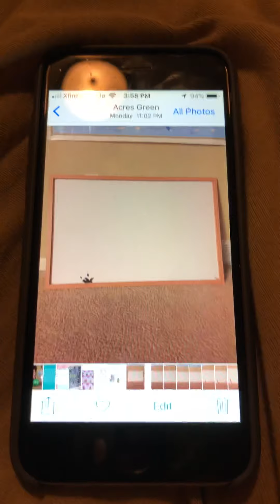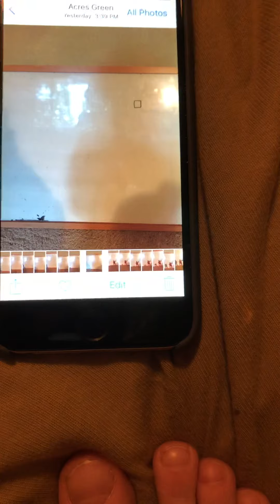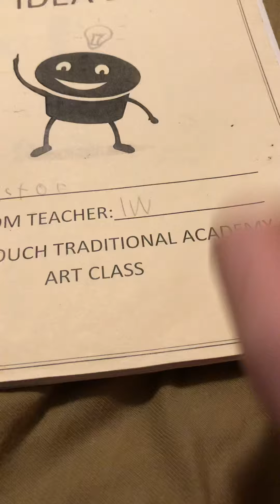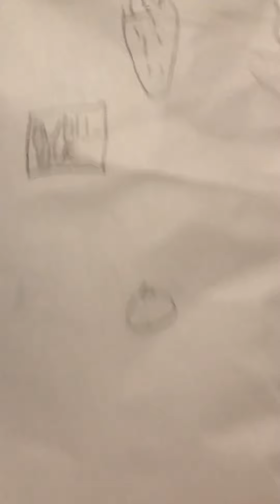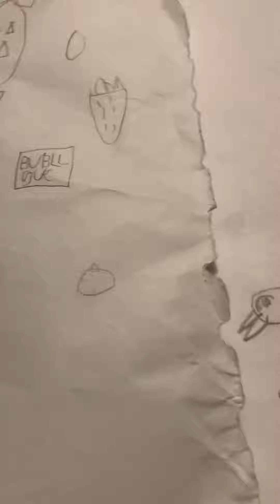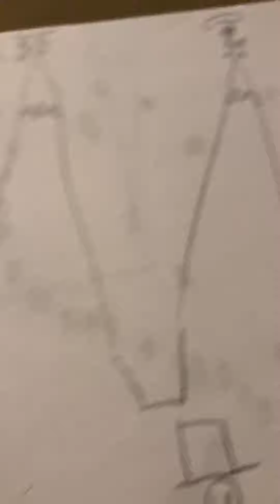Stop motion and Ideas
Why did I make this? Because I did! Expect a reaction soon!